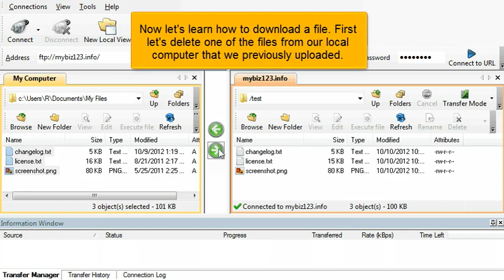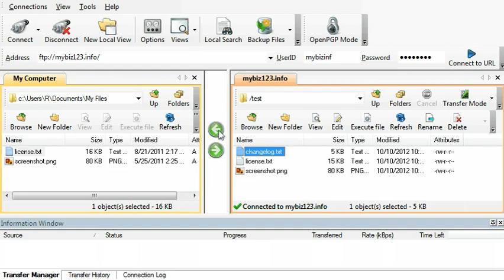Uploading files using WS_FTP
FatCat Servers Video Tutorials Uploading files using WS_FTP